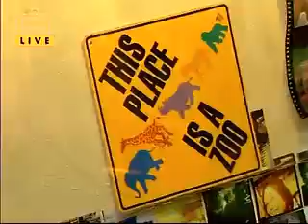110619 8TV Quickie U-Kiss interview CUT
CREDIT: 8TV Quickie